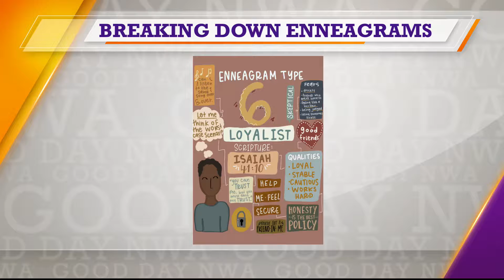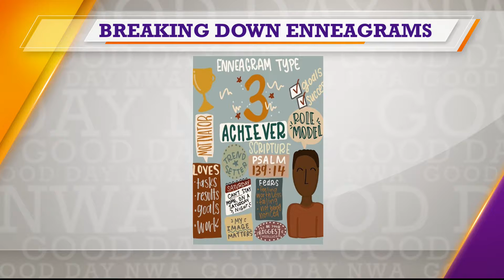Good Day NWA: Breaking Down Enneagrams